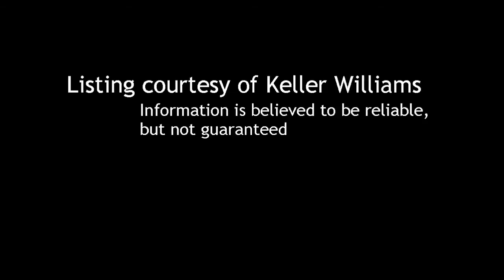2 BR / 1 BA Single Family Home in San Diego offered at $299,500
2 Bedroom / 1 Bathroom Single Family Home in San Diego, 92116 offered at $299,500

Bedrooms: 2

Bathrooms:  full

Description:
CORPORATE OWNED PROPERTY WITH RESPONSE TO OFFERS IN 24HRS, BEAUTIFULLY MAINTAINTED AND UPGRADED SINGLE STORY HOME IN NORMAL HEIGHTS, WOOD LAMINATE FLOORING, NEW PAINT INSIDE AND OUT, NEW LIGHTING, NEW STAINLESS APPLIANCES, HUGE KITCHEN WITH CENTER ISLAND, FULL SIZE LAUNDRY ROOM, NEW LANDSCAPING, SPACIOUS YARD WITH DETACHED 1 CAR GARAGE ALONG WITH FENCED IN PARKING FOR ANOTHER 2 CARS. THIS IS NOT A SHORT SALE, LISTING AGENT IS PARTIAL OWNER.  NO FHA OFFERS AT THIS TIME DUE TO FHA  ANTI FLIPPING RULE.

Courtesy of Keller Williams. Information is believed to be reliable, but not guaranteed.